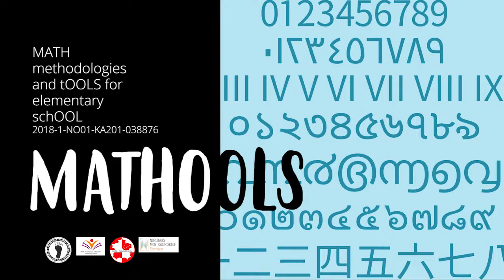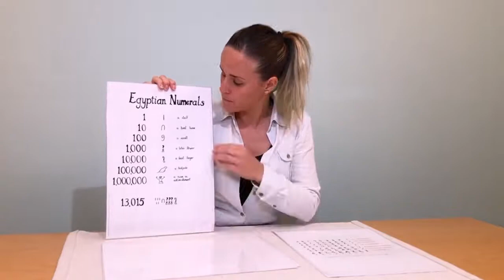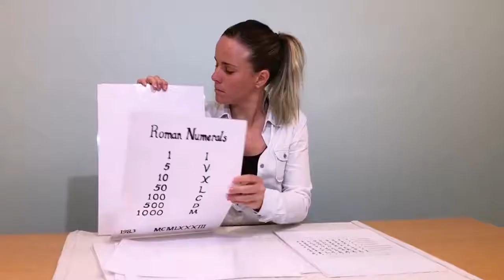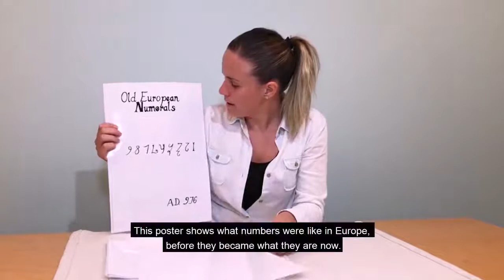1. History of the Numbers - Materials (ENsubtitles) Math-Ools Interactive Book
Interactive book of the Erasmus+ project: "Math Methodologies and tools for elementary school" KA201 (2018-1-NO01-KA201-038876). Videos of part 1: Materials.